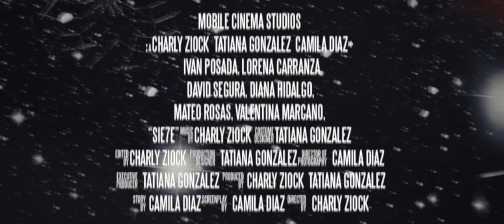Sie7e - Trailer Oficial #1 (2015)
Siete amigos son atrapados en una casa por MrHashtag (Ivan Posada), un hombre que durante toda su vida vivió resentido por el rechazo que le dieron estas personas. Ahora, él deja las reglas del juego claras para ellos, los convierte en Hashtags para decidir quién vive y quién no.

MOBILE CINEMA STUDIOS PRESENTA:
Sie7e - Trailer Oficial
Una película dirigida por Charly Ziock
Cast: Ivan Posada, Lorena Carranza, David Segura, Diana Hidalgo, Mateo Rosas, Valentina Marcano, Charly Ziock, Tatiana González.
Fecha de Estreno: Enero de 2015

Sie7e - Teasers

CharlyZiock